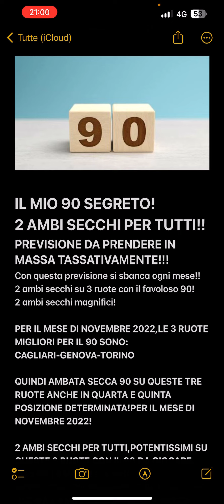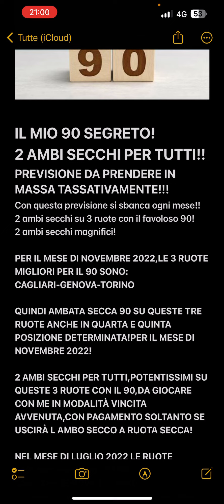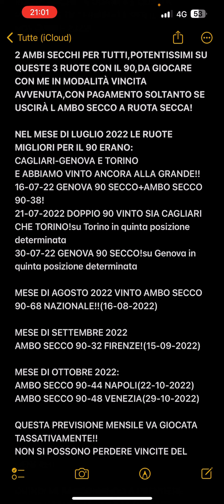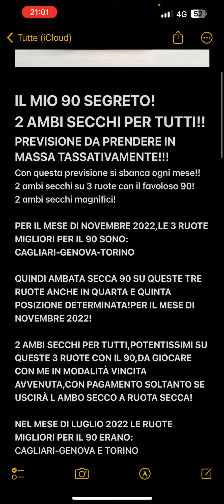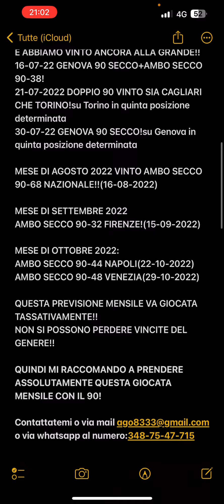IL MIO METODO LOTTO 90 SEGRETO!!2 AMBI SECCHI PER TUTTI!!NOVEMBRE 2022!!